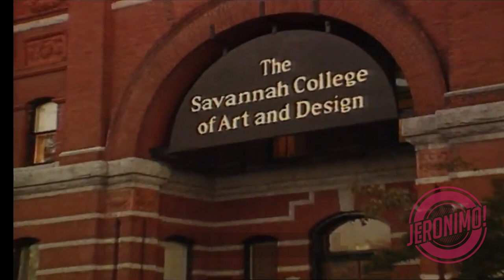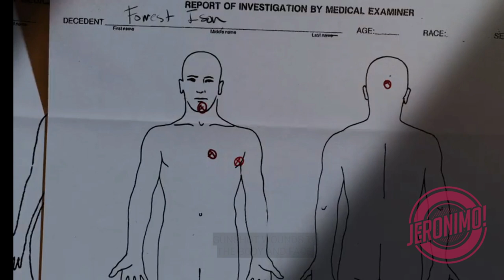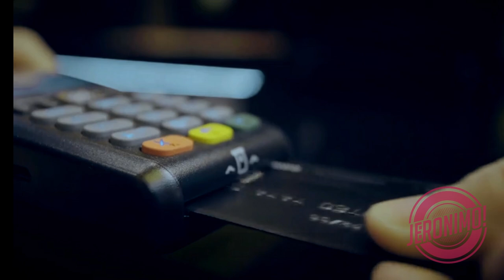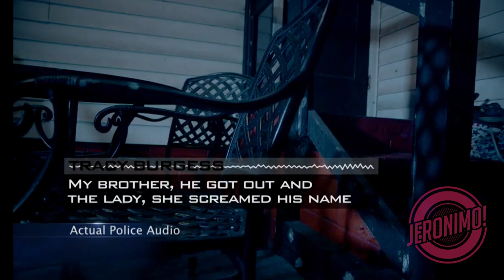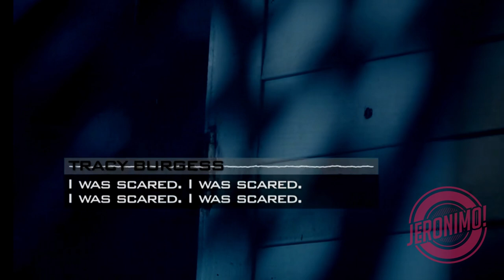Crime- |"Phuba chu la mai rawh!"| Thunderbolt-a inthahna rapthlak chu!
November 3, 2013 Pathianni a ni a, zan dar 11:42-ah Thunderbolt Police-te chuan call tihbaiawm tak an dawng a. Pa pakhat hian silai puak ri vawi 4, vawi 5 vel lai a hriat thu a rawn sawi a..